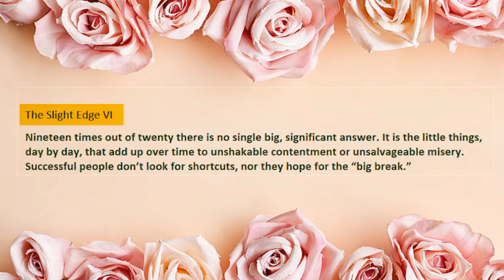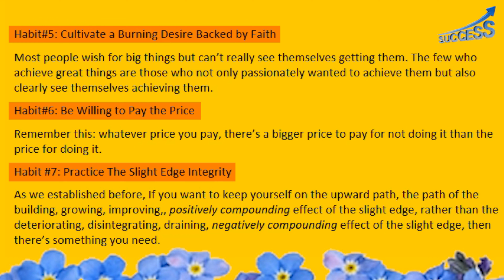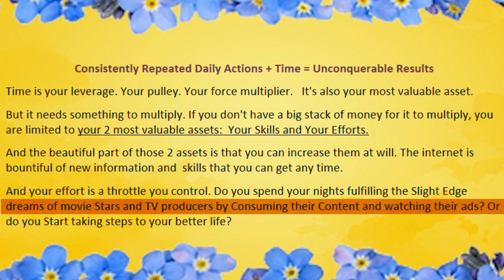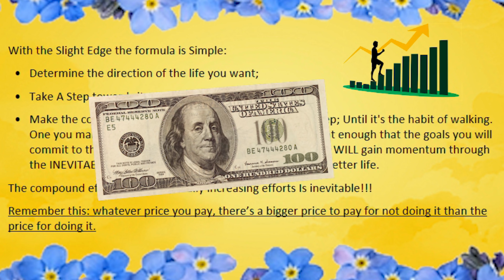Slight Edge VI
The Law of Association
Perhaps you’ve heard it said that your income tends to equal the average of the incomes of your five best friends. It’s true, and the same principle applies not only to your finances but to every aspect of your life.
So take heart by “disassociating”.   I don’t necessarily mean cutting them out of your life completely. But casual relationships deserve casual time—not quality time.

Use the Power of Momentum
There’s another reason once a day for a week is better than seven times in one day, once a week: the daily rhythm of things start to change you. It becomes part of your routine.

Use the Power of Completion
Another way you gather momentum and harness it to your advantage is by regularly practicing an activity called completion.

The compound effect of incrementally increasing efforts Is inevitable!!!

Consistently Repeated Daily Actions + Time = Unconquerable Results
Remember this: whatever price you pay, there’s a bigger price to pay for not doing it than the price for doing it.